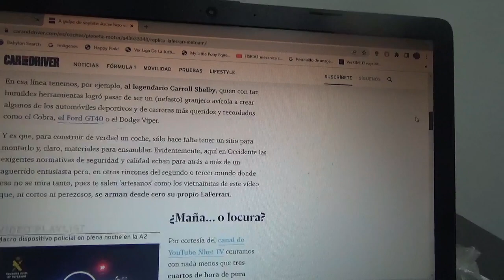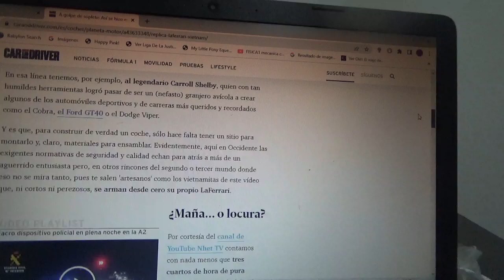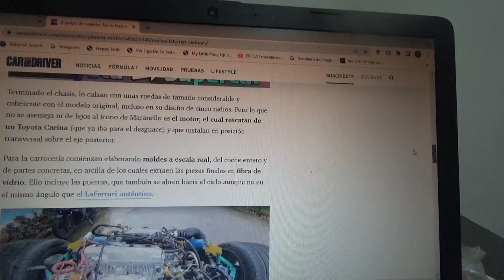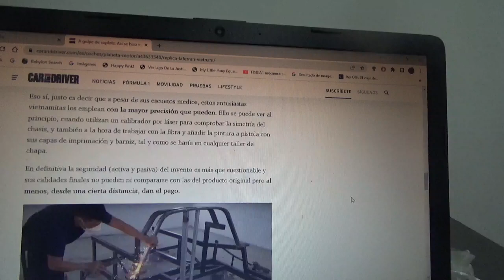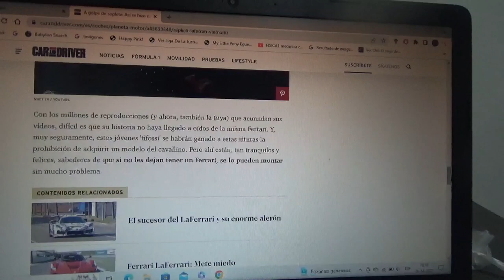Esta es una réplica del Ferrari LaFerrari hecha en Vietnam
Fue hecha completamente desde 0 pero los responsables de su creación llegaron a oídos de los representantes de la marca automotriz de Maranello